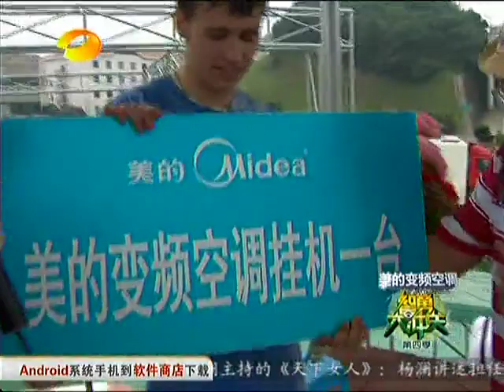湖南历史数据上传频道 智勇大冲关之护士团挑战极限赛道